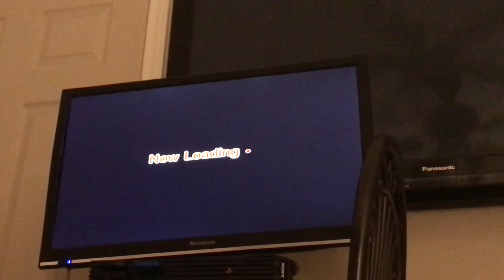Penny Racers Party Wii (Part 23) 2021 (2022 Edition)